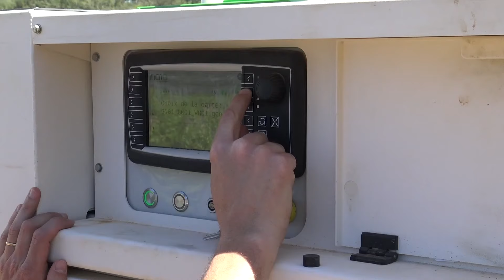Un robot viticole vraiment autonome ? C'est possible, c'est TED !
🇫🇷Au Domaine du Gibeau (zone Cognac), l’enjambeur autonome TED travaille en autonomie totale. Renaud Friederich explique les atouts du robot pour ses équipes et le vignoble. Supervisé grâce à l’application Naïo Companion, il procure une expérience utilisateur simple et rassurante pour un travail d’une grande précision dans les vignes.
L’accompagnement du client est assuré par notre distributeur local @groupeouvrard  et les équipes Naïo Technologies.

🇬🇧 At Domaine du Gibeau (Cognac area), the TED autonomous straddle robot works in total autonomy. Renaud Friederich explains the benefits of the robot for his teams and the vineyard. Supervised by the Naïo Companion application, it provides a simple and reassuring user experience for high-precision work in the vineyards.
Customer support is provided by our local distributor Groupe Ouvrard and the Naïo Technologies teams.